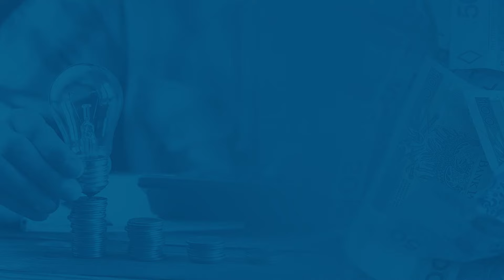Czy wiesz, że można unieważnić kredyt frankowy?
Wiesz, że możesz unieważnić kredyt frankowy?

Szołajski Legal Group jako jedna z pierwszych kancelarii w Polsce zajęła się tematem kredytów frankowych. Dzięki naszej pomocy setki Frankowiczów mogą dziś spać spokojnie.
Skontaktuj się z nami i zawalcz o sprawiedliwość!